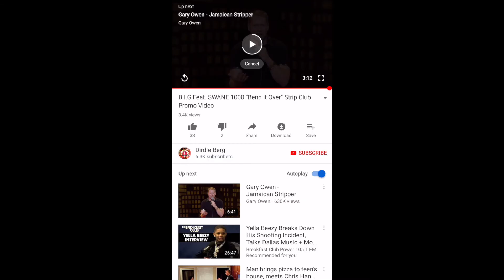Ricardo’s promo video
Club video